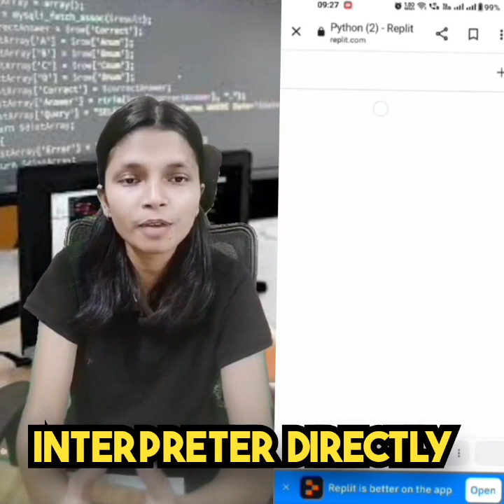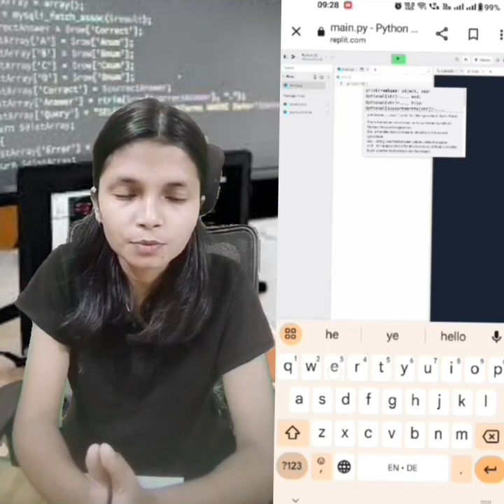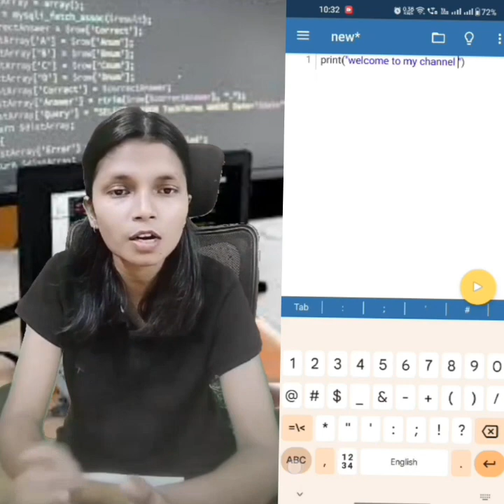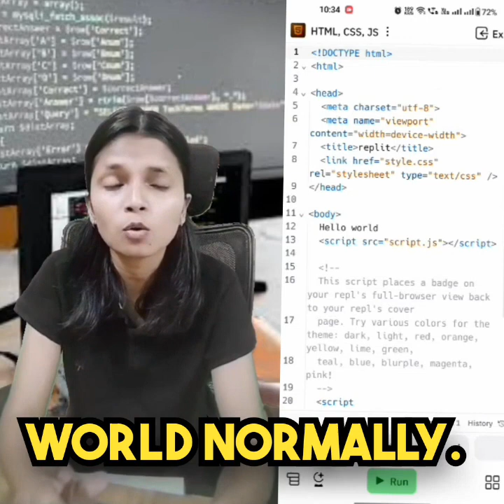how to learn coding in smartphone at home 🤔🤔| coding in python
how to learn coding in mobile phone at home 🤔🤔 | learn coding at home| coding in python

This is video is about learning coding in mobile phone. if you don't have a laptop then no need to worry watch this video to know how you can code using smartphone or mobile phone.

how to do coding
how to code
how to code in mobile phone
how to learn coding
how to learn coding at home
how to code for beginners
how to code a game

how to code
how to program
how to push code to github
how to code a website
how to use visual studio code
how to code in python
how to code an app
how to pull code from github
how to use github copilot
how to code a discord bot
how to use html
how to program samsung remote
how to python
how to use javascript in html
how to start learning coding
how to unlock a sim card
how to unlock a phone for free
how to use visual studio
how to get into coding
how to code in java
how to learn programming for beginners
how to unlock a locked sim card
how to start coding for beginners
how to start coding from zero level
how to parse json in python
how to code html
how to program a game
how to learn c programming
how to learn lua
how to start learning programming
how can i learn coding
how to start coding in python
how to program in python
how to code a game for beginners
how to learn computer programming
how to use jupyter notebook in vs code
how to use spotify codes
how hard is coding
how to push code to github from vscode
how to use vscode
how to learn coding from scratch
how to program an app
how to link css to html in visual studio code
how to do html
how to document code
how to commit code in git
how to use xcode
how to code in unity
how to code javascript
how to get better at coding
how to use map in python
how to unlock my sim card
how to use leetcode
how do you get a qr code
how old is python
how to use python in vs code
how to push code to github from visual studio code
how do i unlock my sim card
how to do coding in laptop
how to do coding in mobile
how do you code
how to use visual studio code for python
how to push to github from vscode
how to program esp32
how to use php in html
how to do programming
how to code your own website
how to start react app in vs code
how to code a game in python
how to program samsung remote to tv
how to code arduino
how to use python in visual studio
how to start coding from scratch
how to program raspberry pi
how to repeat code in python
how to zoom in visual studio code
how to push code to github from visual studio
how to use sonarqube
how to learn basic coding
how to code minecraft
how to use git in visual studio code
how to do combination lock
how to pull latest code from git
how to use eslint
how to use code blocks
how to code on ipad
how to end code in python
how to get html code of a website